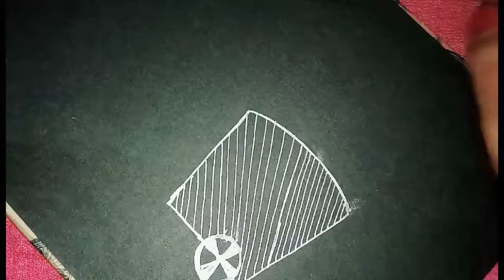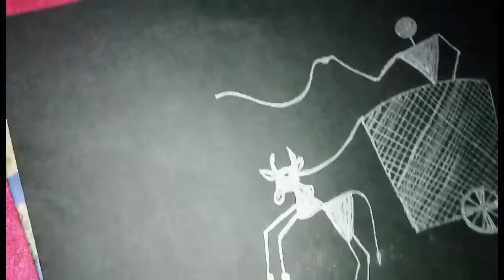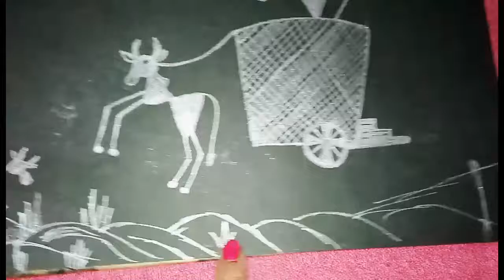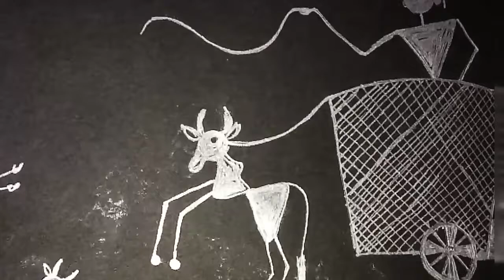How to make beautiful Warli Painting with Only Silver Glitter Pen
Warli painting is a style of tribal art mostly created by the Adivasis from the North Sahyadri Range in India. This range encompasses cities such as Dahanu, Talasari, Jawhar, Palghar, Mokhada, and Vikramgadh of Palghar district. This tribal art originated from Maharashtra, where it is still practiced today.

The Warli tribe is one of the largest in India, located outside of Mumbai. Despite being close to one of the largest cities in India, the Warli reject much of contemporary culture. The style of Warli painting was not recognised until the 1970s, even though the tribal style of art is thought to date back as early as 10th century A.D. The Warli culture is centered around the concept of Mother Nature and elements of nature are often focal points depicted in Warli painting. Farming is their main way of life and a large source of food for the tribe. They greatly respect nature and wildlife for the resources that they provide for life. Warli artists use their clay huts as the backdrop for their paintings, similar to how ancient people used cave walls as their canvases.

These rudimentary wall paintings use a set of basic geometric shapes: a circle, a triangle, and a square. These shapes are symbolic of different elements of nature. The circle and the triangle come from their observation of nature. The circle represents the sun and the moon, while the triangle is derived from mountains and pointed trees. In contrast, the square appears to be a human invention, indicating a sacred enclosure or a piece of land. The central motif in each ritual painting is the square, known as the "chalk" or "Shaukat", mostly of two types known as Devchauk and Lagnachauk. Inside a Devchauk is usually a depiction of Palaghata, the mother goddess, symbolizing fertility.

Male gods are unusual among the Warli and are frequently related to spirits which have taken human shape. The central motif in the ritual painting is surrounded by scenes portraying hunting, fishing, and farming, and trees and animals. Festivals and dances are common scenes depicted in the ritual paintings. People and animals are represented by two inverse triangles joined at their tips: the upper triangle depicts the torso and the lower triangle the pelvis. Their precarious equilibrium symbolizes the balance of the universe. The representation also has the practical and amusing advantage of animating the bodies. Another main theme of Warli art is the denotation of a triangle that is larger at the top, representing a man; and a triangle which is wider at the bottom, representing a woman.[4][better source needed] Apart from ritualistic paintings, other Warli paintings covered day-to-day activities of the village people.

One of the central aspects depicted in many Warli paintings is the tarpa dance. The tarpa, a trumpet-like instrument, is played in turns by different village men. Men and women entwine their hands and move in a circle around the tarpa player. The dancers then follow him, turning and moving as he turns, never turning their backs to the tarpa. The musician plays two different notes, which direct the head dancer to either move clockwise or counterclockwise. The tarpa player assumes a role similar to that of a snake charmer, and the dancers become the figurative snake. The dancers take a long turn in the audience and try to encircle them for entertainment. The circle formation of the dancers is also said to resemble the circle of life.